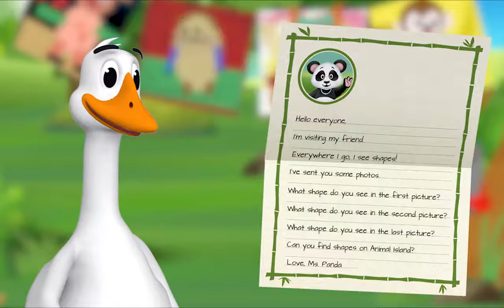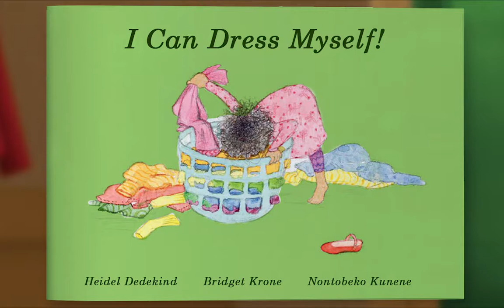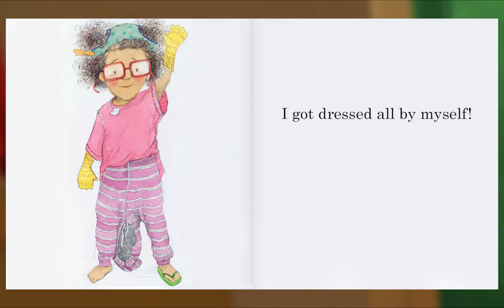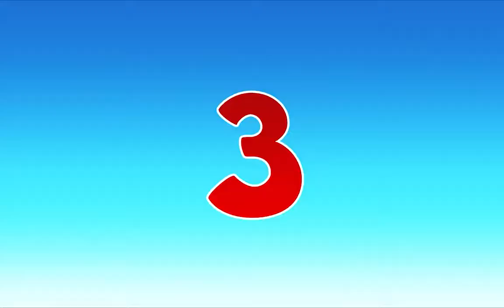Preschool Video Animal Island Learning Adventure (AILA) | Letters, Songs, Story Books